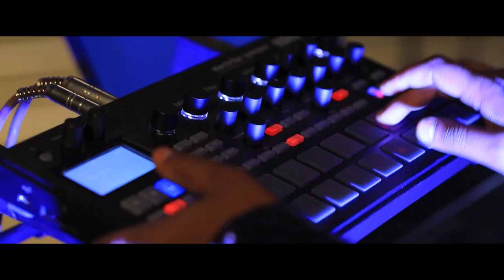Micky Hasset - Menore(መኖሬ) - New Ethiopian Music 2017(Official Video)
Ethiopian Music:- Micky Hasset - Menore(መኖሬ) - New Ethiopian Music 2017(Official Video)